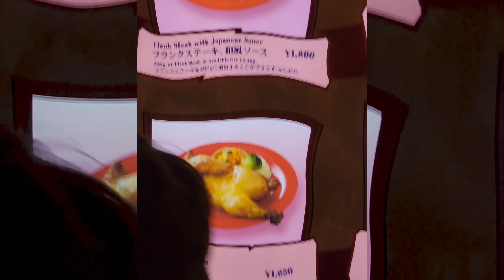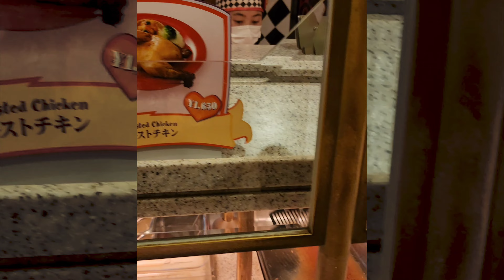~ Queen of Hearts 💕 Banquet Hall ! Tokyo Disneyland 》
ISKEYL
All the Good Things in the World

Queen of Hearts Banquet Hall
Tokyo Disneyland
Japan, 〒279-0031 Chiba, Urayasu, Maihama, 1-1